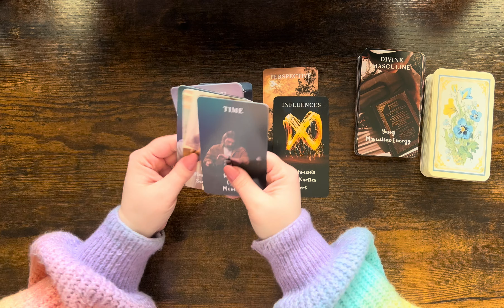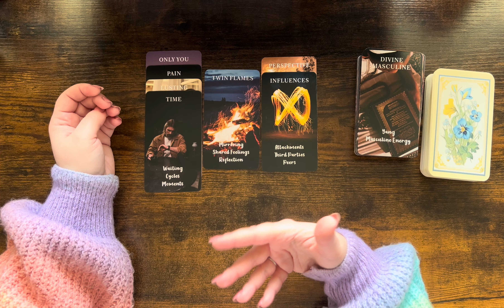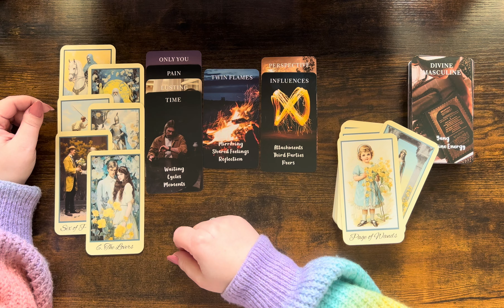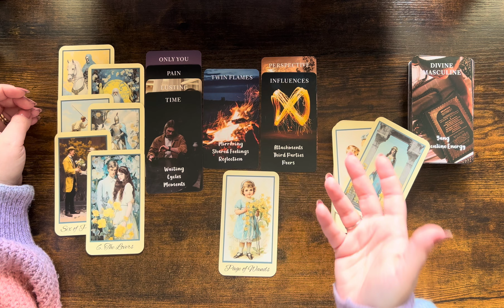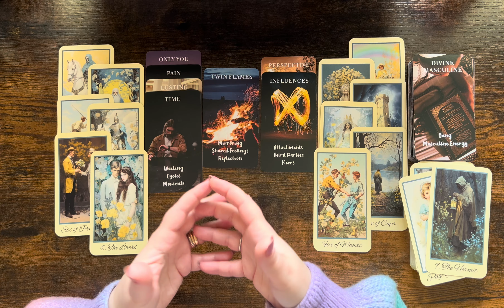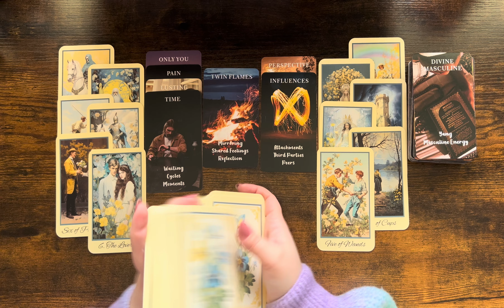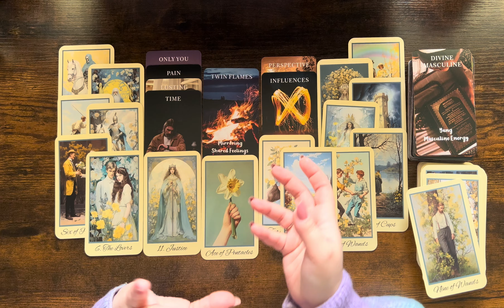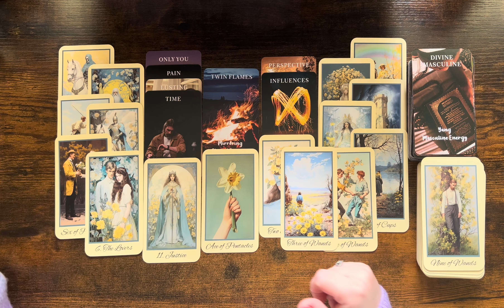PISCES love tarot ♓️ Someone With Whom You Share A Twin Flame Connection 💕 You Need To Hear This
1. Affairs Of The Heart Oracle Cards (Etsy)
2. Soul Seeker Signs Oracle Deck (Etsy)
3. OK Tarot: The Simple Deck for Everyone (Amazon)
4. Soul Cards Blush Pink Tarot (Etsy)
5. LIMITED EDITION Fortuna Tarot Deck Opal Omen (Etsy)
6. Pink Divine Love Oracle (Etsy)
7. Tarot of the Golden Wheel (Amazon)
8. The Heart Code Oracles: Relationships Guidance Deck (Amazon)
9. Amira's Love Oracle Cards Edition 2 (Amazon)
10.The Christmas Tarot Deck (Etsy)
11. Real Talk Tarot (Amazon)

Mary 🌹

Sun: Aquarius
Moon: Cancer
Venus: Aries